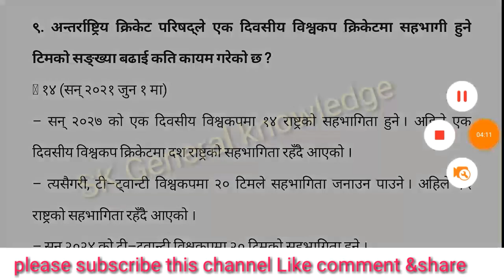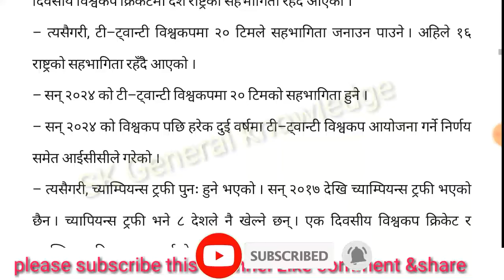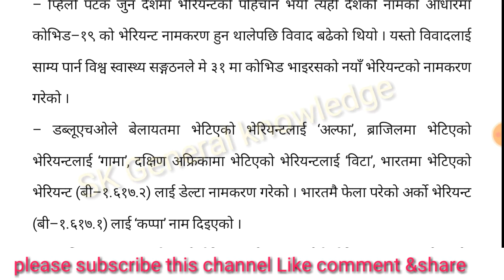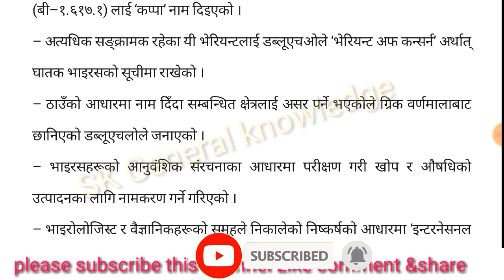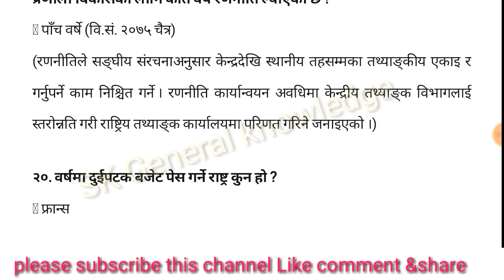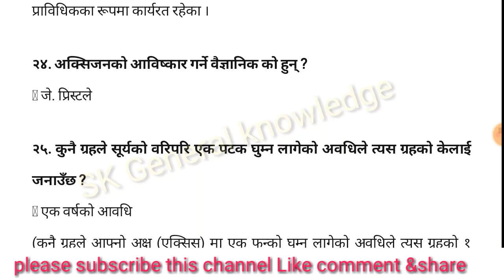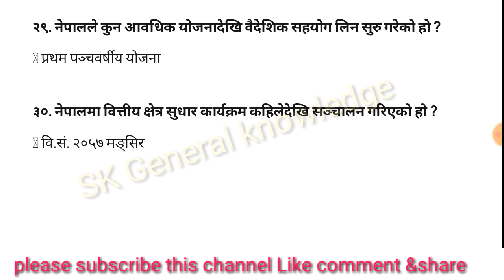wednesday gorkhapatra | samasamayik update | gorkhapatra objective question |बुधबार गाेरखापत्र | gk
Gorkhapatra Gyansagar 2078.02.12 Wednesday | Nasu Kharidar Adhikrit Tayari | Loksewa Class